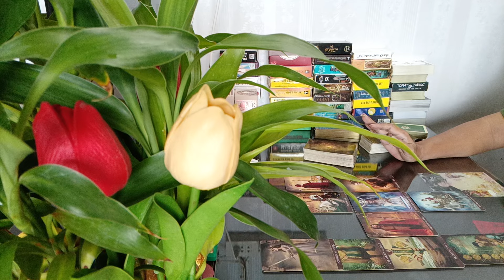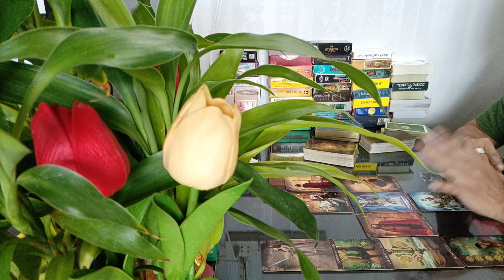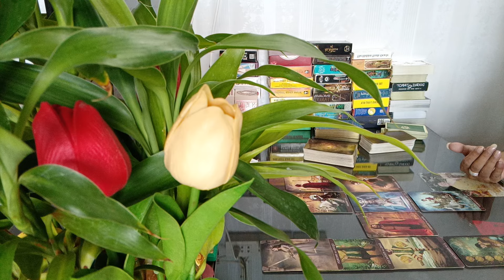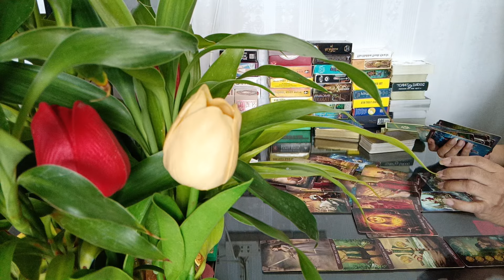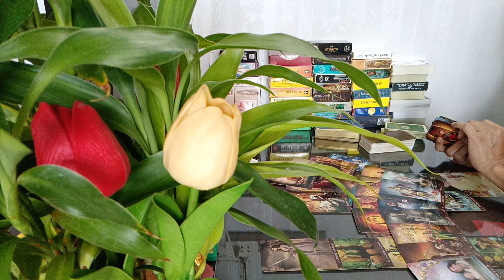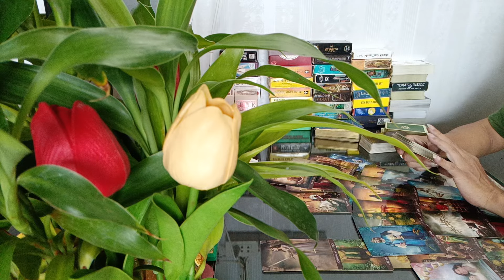ความรัก ราศีกรกฏ 1-30 มิย 67 ความรู้สึกหวั่นไหวในอารมย์ หวั้นไหวเปาะบาง เซ้นสิถีบสูง